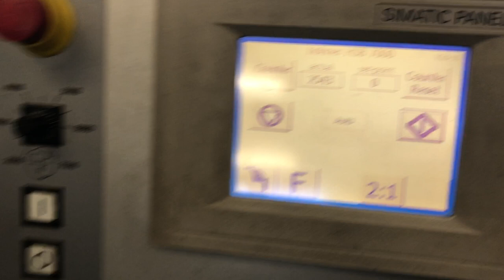Hohner used saddle stitcher HSB 7000 - LA-POSTPRESS - #21878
3 MONTHS LA-POSTPRESS WARRANTY
except electronics

offer consisting of:

Hohner HSB 7000
saddle stitcher

- 1 x manual device
- 6 x sheet feeder
- 1 x cover feeder
- 1 x stitching unit
- 1 x three knife trimmer
- 1 x cross feeder